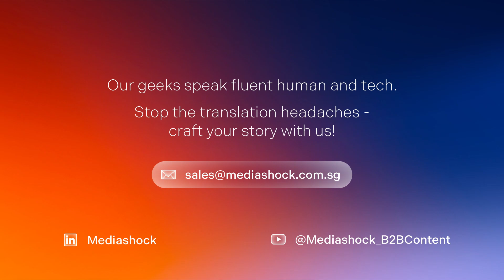Thanks To Philips: Home is the New Hospital